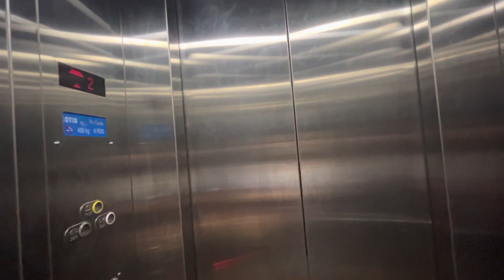bhubaneswar hua andhi tufaan |mene banaya viral stuff mango 🥭 kulfi